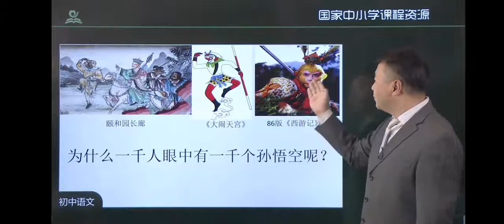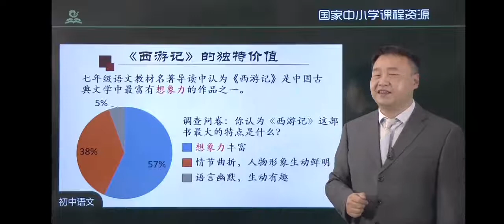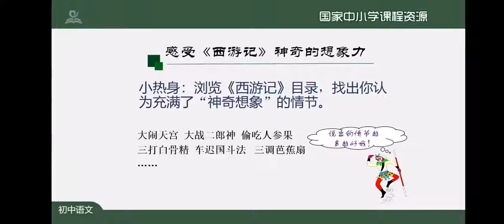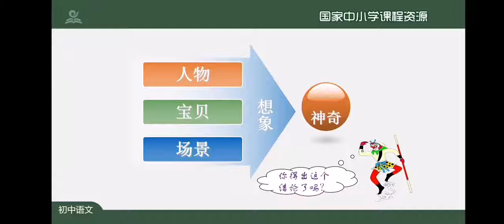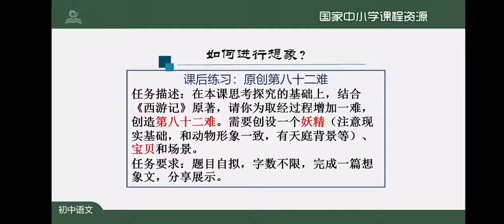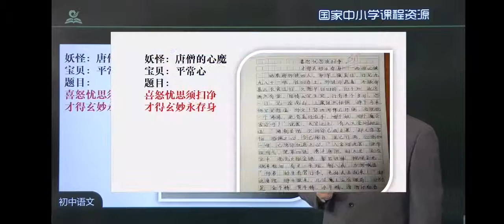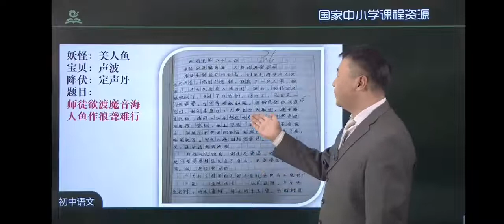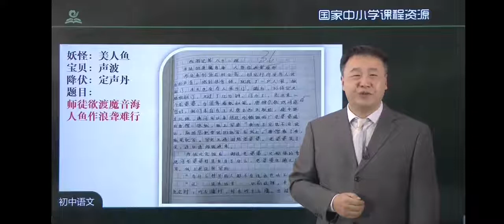A58西游记 统编版初中语文一年级（ 上册）一起学中文 learning Chinese